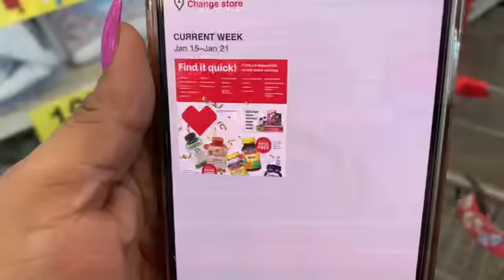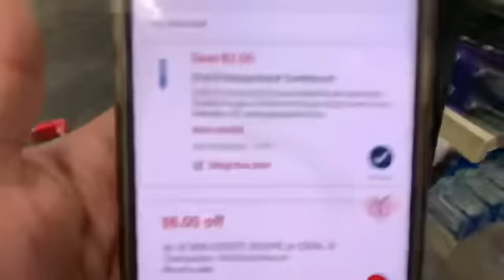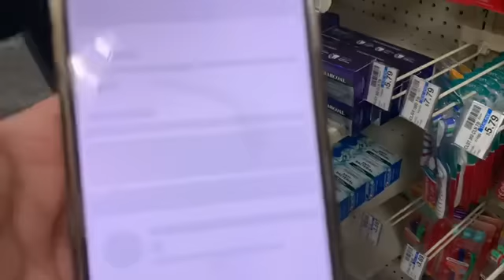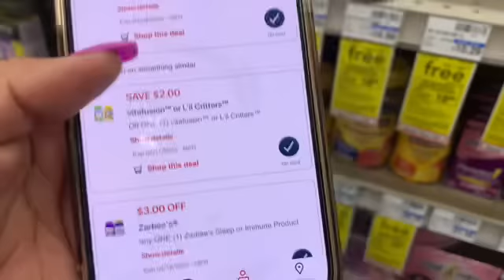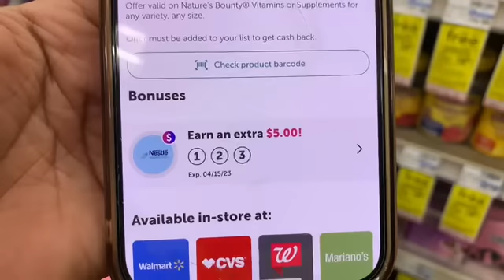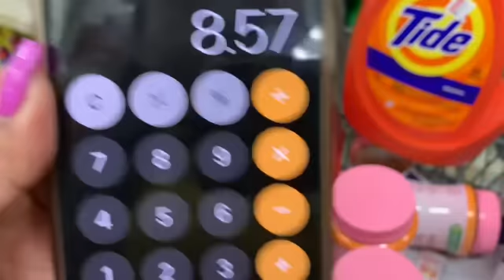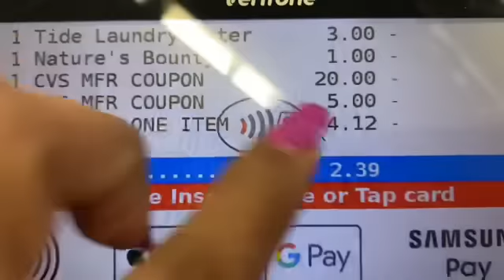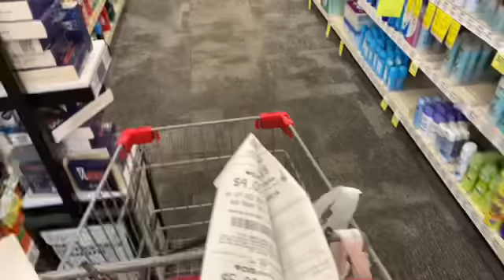🔥🔥🔥CORRAN PORESTA SÚPER OFERTA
ahorrandoconnorma#cupones# CVS# Walgreens #

I just got an instant $20 to PayPal on a NEW app called Temí!

Hi! I think you'd love Shopkick – it's a free app that rewards you for shopping brands you love and even visiting stores. Sign up with my code to get 1000 bonus kicks: DEAL913034

Save every day at your favorite spots with Raise. Use my link to get $5 off your first card

Come save money on Fetch with me! Sign up w/ code R3JBV & get 2,000 pts See you there!